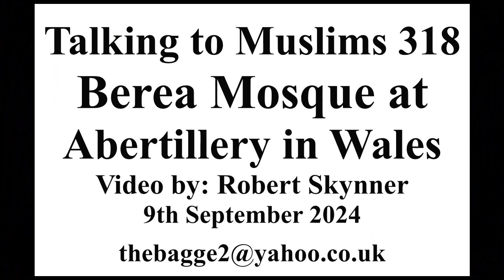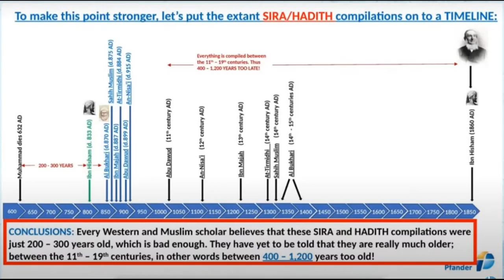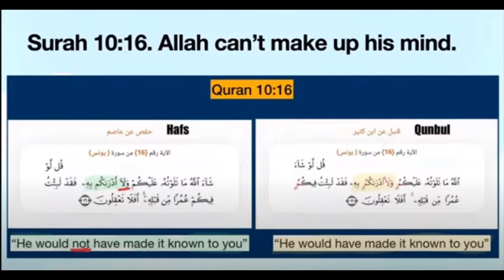Talking to Muslims 318: Berea Mosque in Wales on Bukhari's Hadith